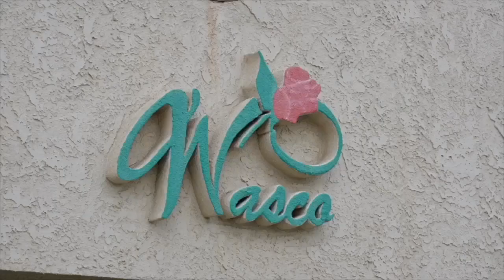WASCO ROSE FEST: A sense of tradition and community alive and well